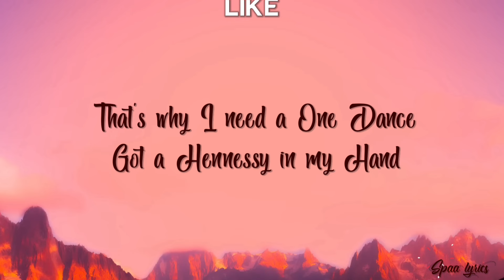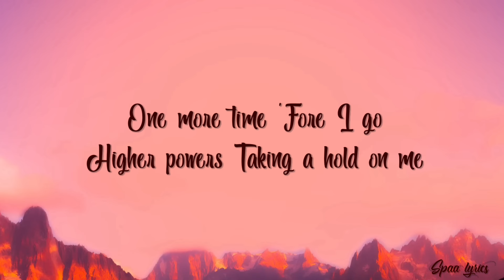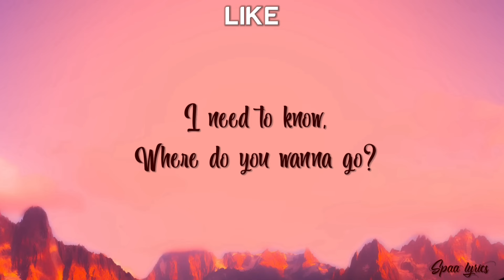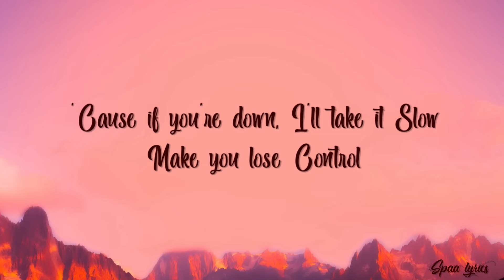Drake - One Dance (Lyrics) ft. Wizkid, Kyla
🆓Surprise your friends or loved ones with a customisable lyrics video🎁🎁.
or comment for a lyrics video for your
loved one's birthday or any other occasion and we will upload it with the customization you need. 100% free 🆓🆓

🎧 Drake - One Dance (Lyrics)

            ⬜🟧     LYRICS    🟧⬜

OT, OT, there's never much love when we go OT
Ooh yeah, just steady and wine up
Back up, back up, back up and wine up
Back up, back up and wine it
Girl, just back up, back up, back up and wine down